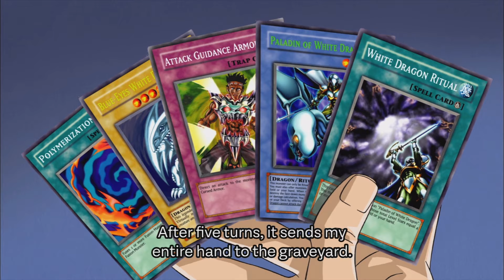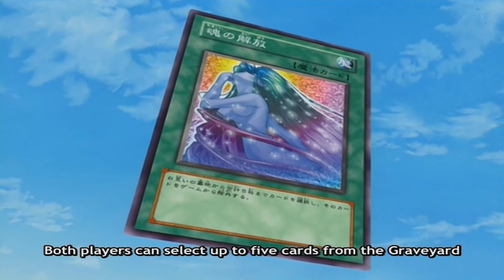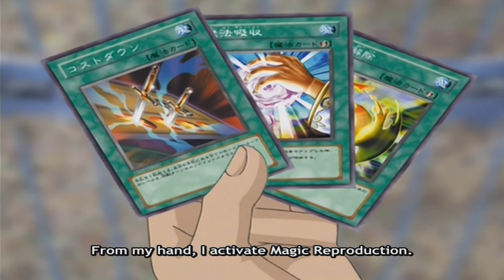SETO KAIBA VS KAITO TENJO ARC-V BLUE-EYES VS GALAXY EYES EDOPRO YUGIOH ANIME DUEL